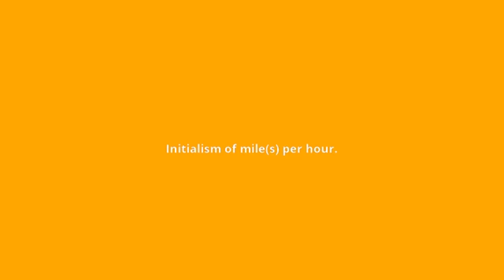what is the meaning of mph